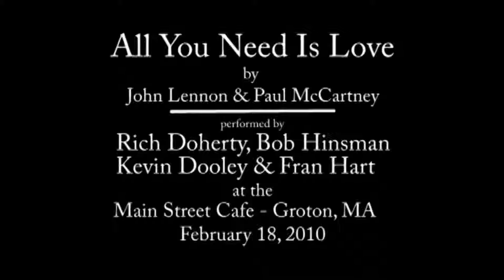All You Need Is Love - Beatles - Doherty, Hinsman, Dooley & Hart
OK - this video is not about being complete and polished - it's about HAVING FUN!  We started this and then didn't know who was singing lead! - then Rich jumped in and we took it from there.  The four of us had never played together before.  We were just trying songs as they came to us - or when someone in the audience shouted out a song title.  Enjoy it for what it was!!  WE DID!  :)

Recorded February 18, 2010 at the Main Street Cafe in Groton, MA.